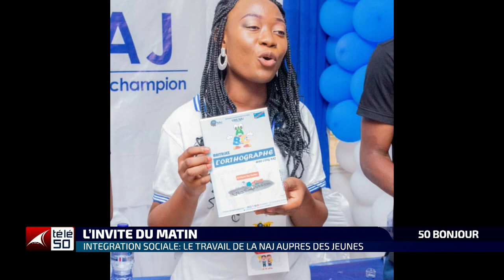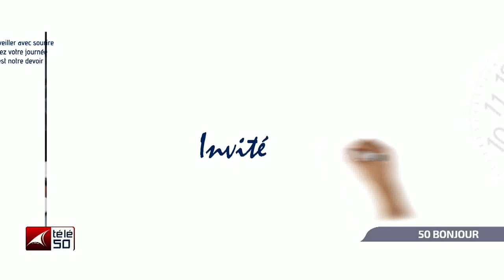INTEGRATION SOCIALE : LE TRAVAIL DE NAJ AUPRES DES JEUNES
INVITE DU MATIN DU VENDREDI 12 MAI 2023 CHRISTOPHER OTSHOKUM RECOIT DEUX EXPERT DE L'ONG NAJ (NGONGO ALIMA JEANNE )  JESSICA IKETE (Logopathe Orthophoniste) ET FELICIEN MBANZA